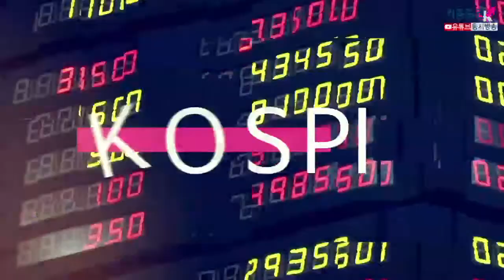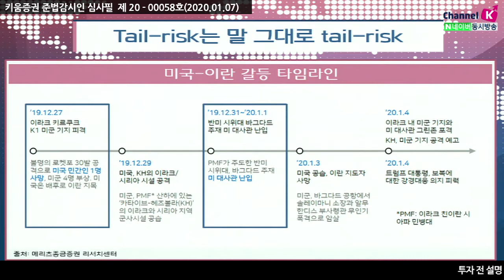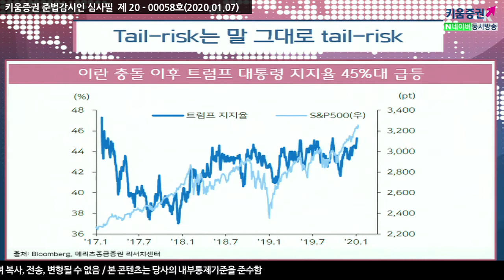[주식투자] 여의도 정보통/ Tail-Risk는 말그대로 Tail-Risk​(20.01.07)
미국vs.이란 충돌, 꼬리위험은 결국 예상치 못한 곳에서 발생
이란문제 불확실성은 일단 안전선호 지지요인
Bumpy Road, US Election2020을 앞둔 정치적 불확실성

미중무역갈등 이외에 브렉시트나 중동관련 위험들도 상존해있었으나
​미중간 갈등이 봉합되면서 올해 위험선호가 더 강화될 것이라는 전망이 우세
그렇지만 연초 시작부터 미국과 이란 간에 군사적 긴장감이 고조되며 금융불안 요인​

미국 대선을 앞두고 미국과 이란 마찰 발생으로 불확실성 확대
기본 전제는 장기화 가능성은 낮게 보지만 시간은 필요할 듯
적어도 유가 상승으로 인한 금리 상승 가능성은 낮음​

올해 최대 이벤트는 미국대선 트럼프 대통령의 의사결정을 좌우할 요인​
(출처: 메리츠종금증권, 20.01.07)
​​강병욱 키움증권 채널K 앵커